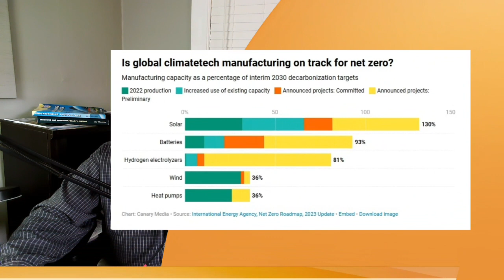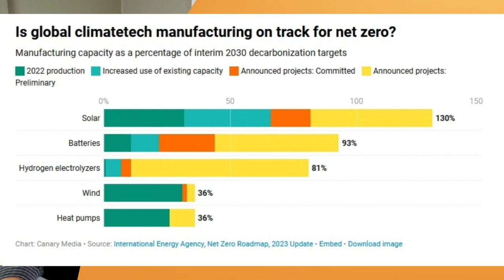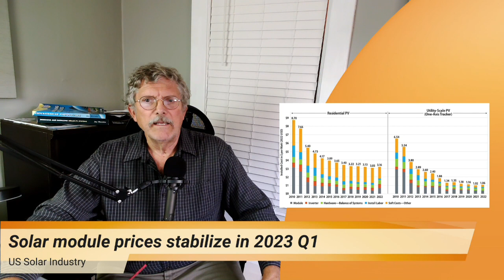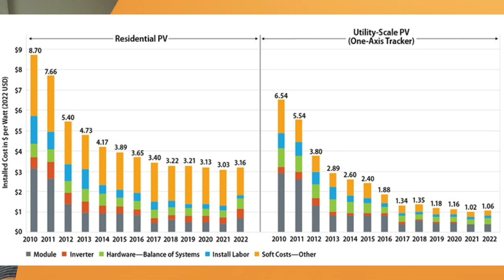Latest Solar PV News - Week of October 29th - November 4th, 2023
We offer a weekly recap of the headlines in solar news during our weekly "Solar Noon Tuesdays" session.   Some folks have asked us to provide a short version of just the solar PV industry news highlights... so here it is.

Find out more about what we do and classes offered